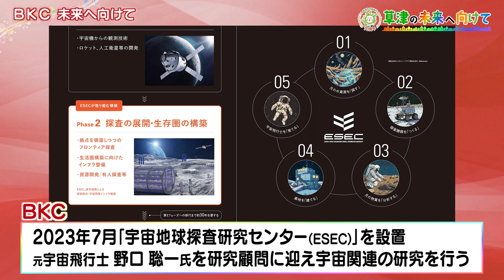草津市市制施行70周年記念特別番組「草津の未来へ向けて」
令和6年10月、草津市は市制施行70周年を迎えました。そして、草津市の発展の一つの転機となった「立命館大学びわこ・くさつキャンパスの開設」と「南草津駅の開業」からも今年で30周年です。記念鼎談として、草津市の橋川渉市長、学校法人立命館 仲谷善雄総長、JR西日本 京滋支社 財剛啓支社長の3名を迎え、これまでを振り返って頂きながら「草津の未来へ向けて」のお話をお伺いしました。

【出演者】
草津市：橋川 渉 市長
学校法人立命館：仲谷善雄 総長
JR西日本 京滋支社：財剛啓 支社長
司会：小西あゆ香アナウンサー（びわ湖放送）

【映像提供】
草津市　広報課
※びわ湖放送で令和6年10月13日に放送されました